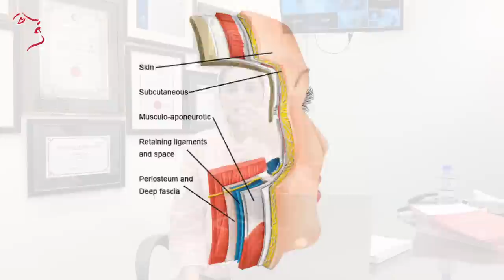Secrets to Avoiding Aging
Your adoption of certain habits, as well as the use of specific treatments and products, could potentially accelerate the aging process.

Which procedures or habits can fasten your aging process?

Dr. Amna explains!

If you are on a quest to defy the hands of time and maintain a youthful, radiant appearance, look no further! In this video, Dr Amna explains the the habits, procedures and products to avoid if you don't want to fasten your aging process.

Don't let the sands of time dictate your beauty journey. Join us on this exciting quest to unlock the secrets of timeless beauty and embrace your most radiant self! 🌟✨💖

Time stamps:
0:00 Introduction
0:27 Habits Accelerating Aging
9:15 Products Accelerating Aging
14:25 Treatments Accelerating Aging

Locations: Wah Cantt, Rawalpindi Saddar, Rawalpindi Golra Mor, Islamabad PWD, Islamabad F10 Markaz